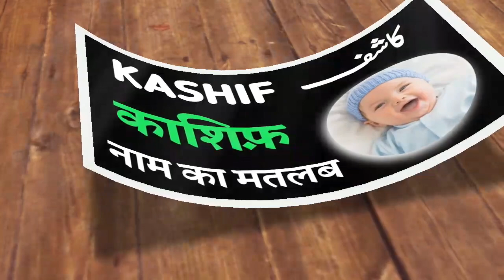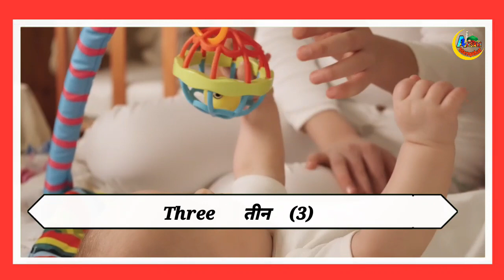kashif Name Meaning In Urdu / Kashif Naam Ka MAtlab / काशिफ़ नाम के मायने / Urdu / Ansari manqabat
kashif naam ka matlab
kashif ke mayne
kashif naam ke mayne
kashif ke mayne
kashif naam ke mayne kya hote hain
kashif ka matlab bataye
kashif ke mane
kashif name meaning in urdu
kashif name meaning
kashif naam ki meaning
kashif name ringtone
kashif ke mane urdu mein
kashif ke matlab hindi mein

┄┅═❁YOUR QUERIES❁═┅┄
kashif ke mayne
kashif ke mayne
kashif ke mane
kashif name meaning
kashif name ringtone
kashif ke mayne bataye
kashif name meaning video hindi mein

┄┅═❁𝐓𝐫𝐞𝐧𝐝𝐢𝐧𝐠 𝐕𝐢𝐝𝐞𝐨𝐬❁═┅┄

Instagram.com/ansarimanqabat